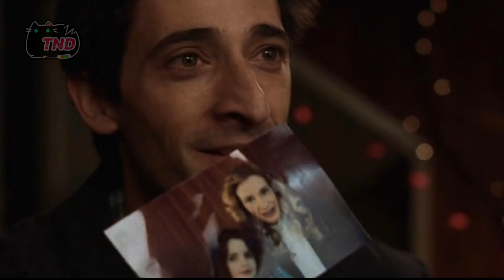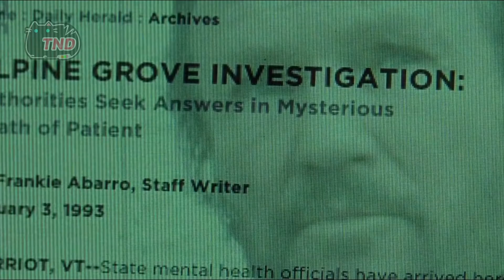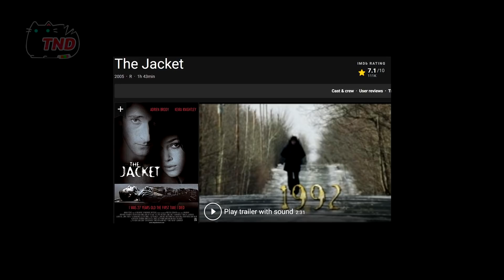เมื่อเขาสามารถข้ามเวลาได้ จากการนอนในตู้เก็บศพ